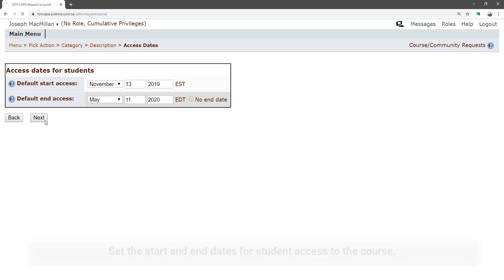Creating a New Course in LON-CAPA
This step-by-step video shows you how to create a new course in LON-CAPA.